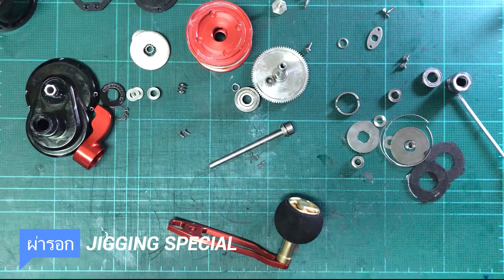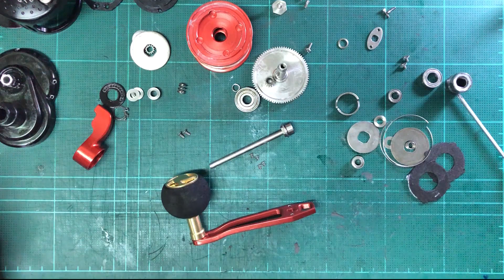แนวทางการแกะรอก RYOKO Jigging Special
ในคลิป 20 นาที ต่อไปนี้ จะเป็น แนวทางการแกะรอก RYOKO Jigging Special